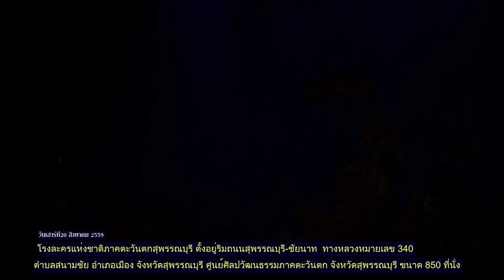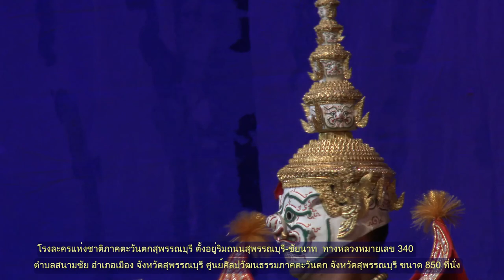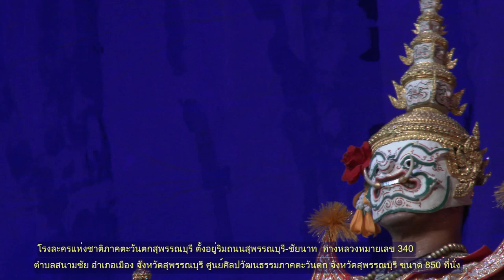แสดงโขนรามเกียรติ์โรงละครแห่งชาติภาคตะวันตกจังหวัดสุพรรณบุรี 2559 FullHD1080P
การแสดงโขนโรงละครแห่งชาติภาคตะวันตกจังหวัดสุพรรณบุรี 2559 ตั้งอยู่ภายในศูนย์ศิลปวัฒนธรรม เลขที่119หมูที่1ถนนสุพรรณบุรี-ชัยนาท ทางหลวงหมายเลข 340 ตำบลสนามชัย อำเภอเมืองสุพรรณบุรี จังหวัดสุพรรบุรี [72000]